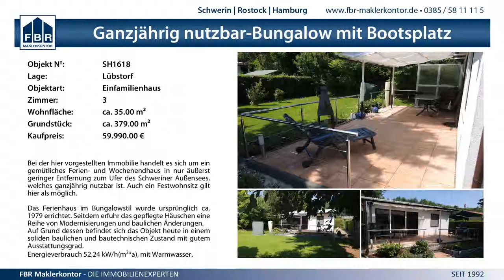13:0 SC Schwerin vs. Hagenower SV - 30.11.2014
MV-Landesliga C-Junioren Staffel III - 13:0 SC Schwerin vs. Hagenower SV - 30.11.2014